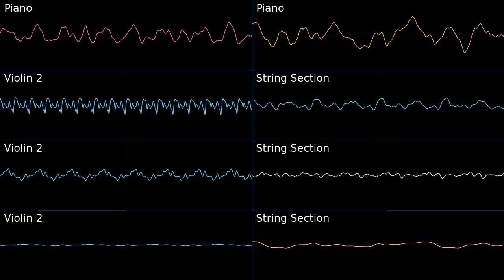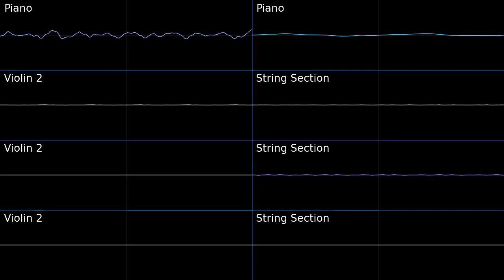Mesmerizing Waves - Genshin Impact PMD2 Soundfont Cover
I miss the islands...
Mesmerizing Waves - Genshin Impact Golden Apple Archipelago OST – Yu Peng
Album The Shimmering Voyage - Disc 1: Fairytale of the Isles